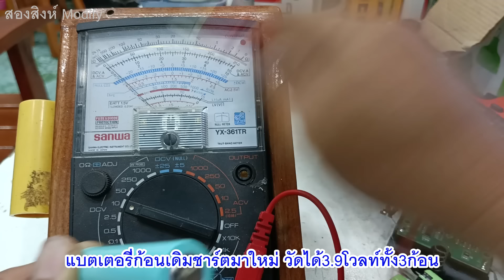เปลี่ยนไส้ในแบตเตอรี่ เพิ่มความจุของแบตเตอรี่ให้ใช้งานได้นานยิ่งขึ้น